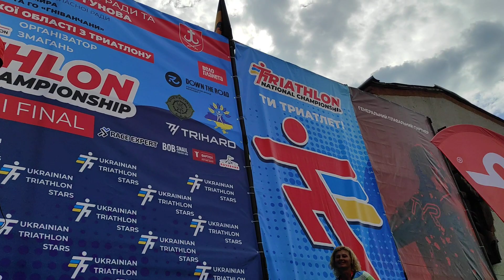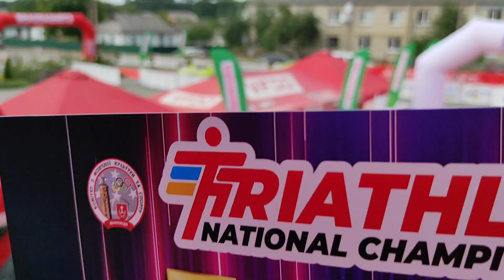Нагородження 🌞❤спорт команда друзья лето #2023 супер🔥👍 призы жизнь мир 27 авг.2023🤩📸🤗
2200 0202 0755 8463 мир  rur  Игорь Брат
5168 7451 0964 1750 грн. ПриватБанк
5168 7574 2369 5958 US Dollars Privat Bank
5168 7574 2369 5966 💶 Евро Приват Банк